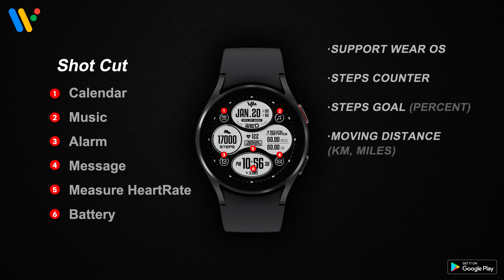SamWatch FIT A 2022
This watch face is an Digital WatchFace.
The WatchFace has a battery, a staps counter, and a heartrate measurement.
This watch face corresponds to the SamWatch FIT lineup.

*This item contains Support Application for smartphones.
*Support Wear OS Device
*The heart rate data is not interlocked with other apps, and when you click the measurement button on the watchface, it is measured.